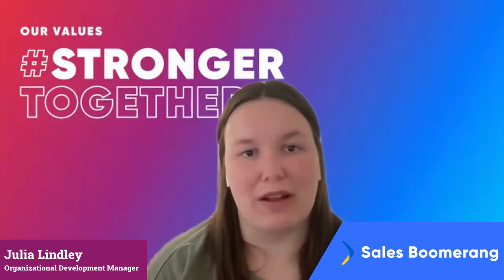How Sales Boomerang uses Whale to scale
We use Whale to get started, says Julie Lindley, VP of Organizational Development of Sales Boomerang

Check out the video to see how the Sales Boomerang team uses Whale to get started!